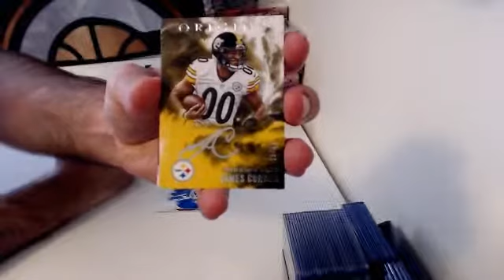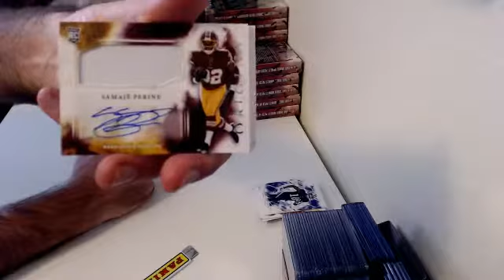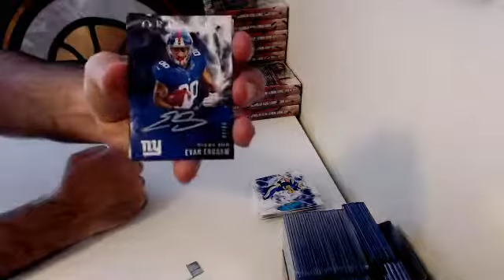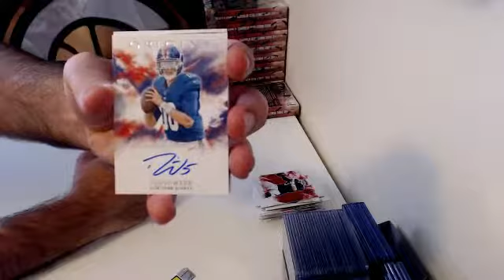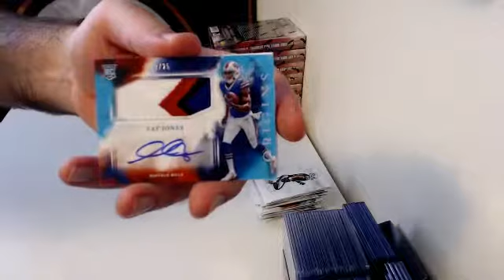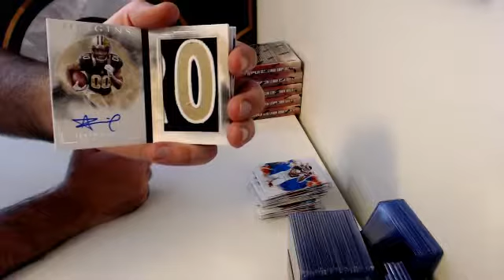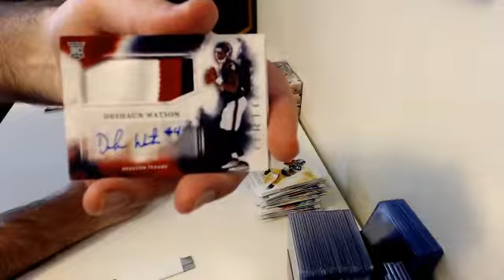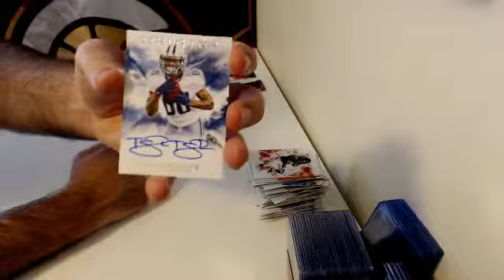SSH Breaks - 2017 Panini Origins NFL Private Group Case Break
Catch the replay of this private case break of new 2017 Origins Football